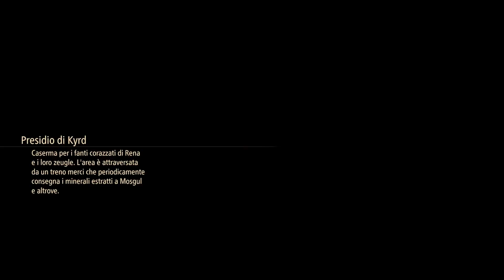Tales of Arise - L'inzio dell'avventura! - Walkthrough PT2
Tales of Arise - Inizia questa nuova avventura targata Bandai Namco -- Watch live